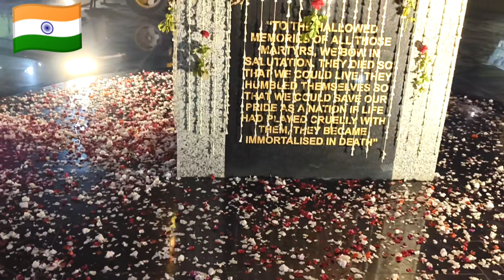Independence Day🇮🇳 Celebration2023| 15th August | Flag hoisting, Agartala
স্বাধীনতা দিবস হল ভারতীয় প্রজাতন্ত্রের একটি জাতীয় দিবস। ১৯৪৭ সালের ১৫ আগস্ট (১৩৫৪ বঙ্গাব্দের ২৯ শ্রাবণ, শুক্রবার) ভারত ব্রিটিশ রাজশক্তির শাসনকর্তৃত্ব থেকে মুক্ত হয়ে স্বাধীনতা অর্জন করেছিল। সেই ঘটনাটিকে স্মরণীয় করে রাখার জন্য প্রতি বছর ১৫ আগস্ট তারিখটিকে ভারতে স্বাধীনতা দিবস হিসেবে পালন করা হয়।

Celebrate freedom and patriotism with all of you

In video for a tribute that captures the essence of unity and pride on this special day.

With "S & K"
77th independence day
Explore With "S & K"

Please support us for growing our channel